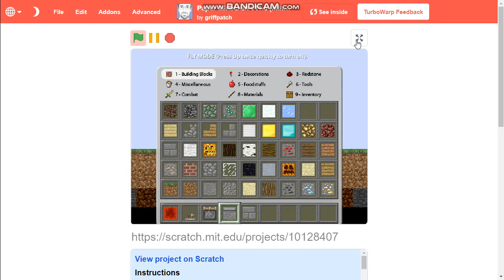Paper Minecraft 2D simulator - How to build a redstone elevator for a home or a hotel.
This is the sequel to my most viewed Paper Minecraft video made back in June 2020. Link is in the infocard here!